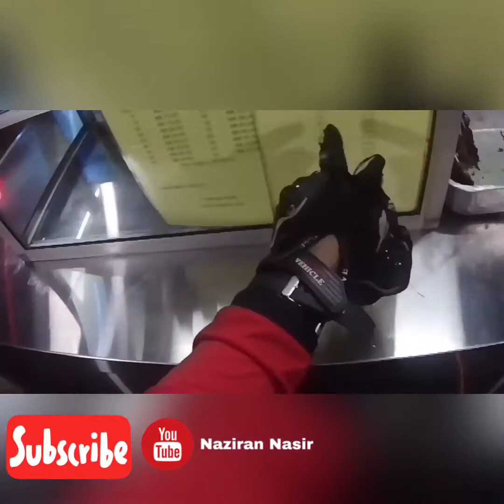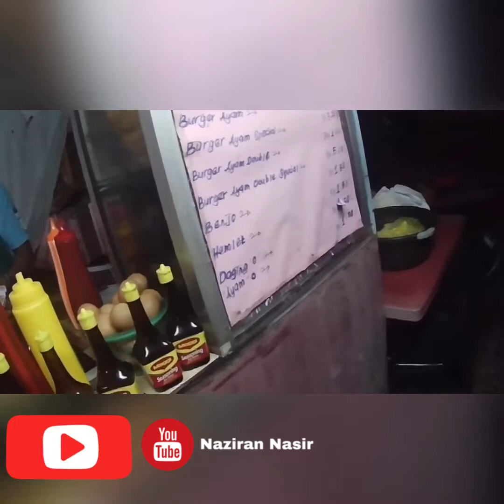Misi mencari Satay & burger (night video testing)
Akaso action camera v50x